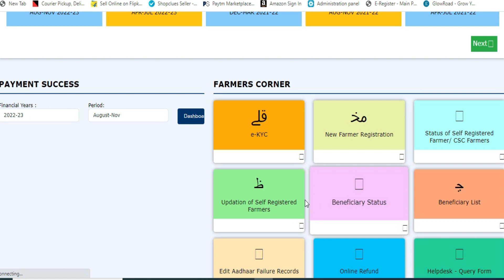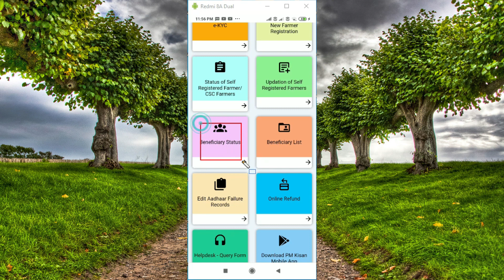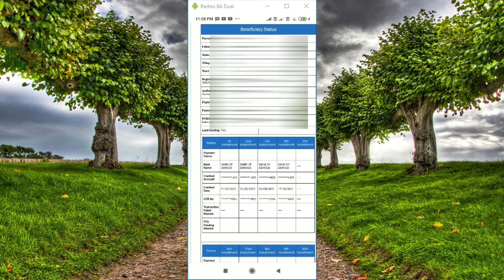PM Kisan 13th Installment Payment Released | PM Kisan Payment Check in bangla